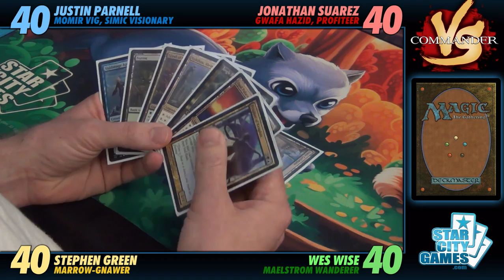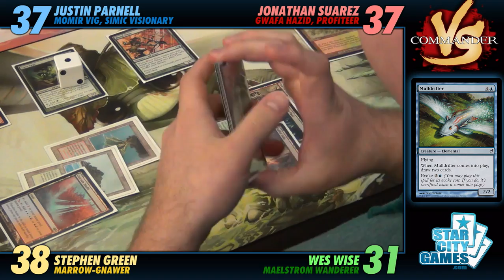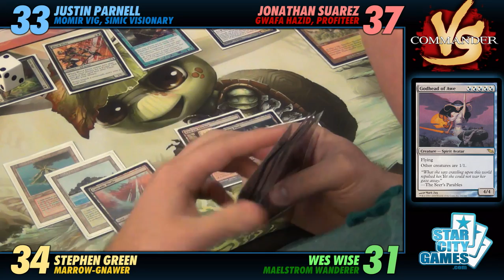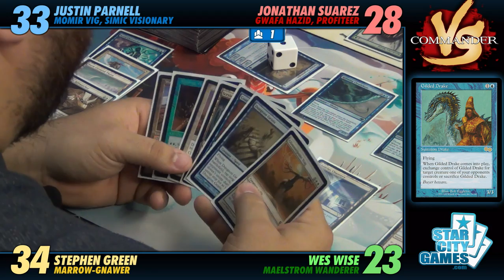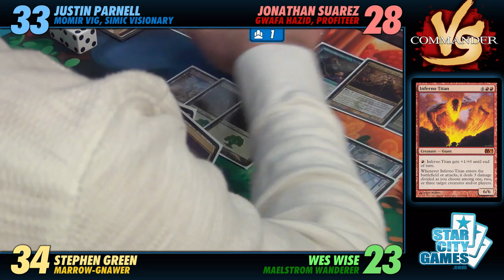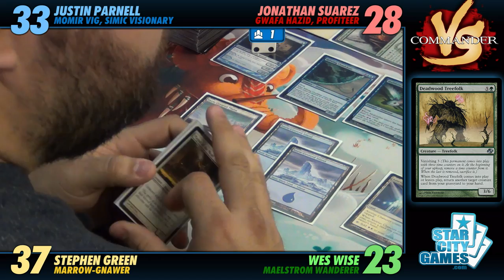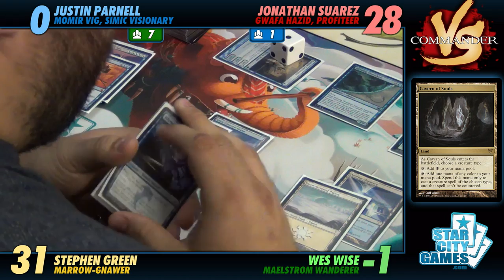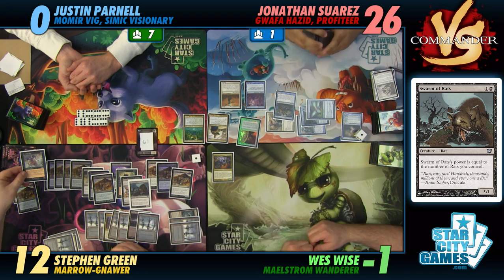Commander Versus Series: Momir v. Gwafa v. Marrow-Gnawer v. Maelstrom Wanderer [MTG Multiplayer]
This week's Commander Versus features all creatures, all the time! You won't find any instants, enchantments, or anything else this week as everyone brings their best creature commander to the table!